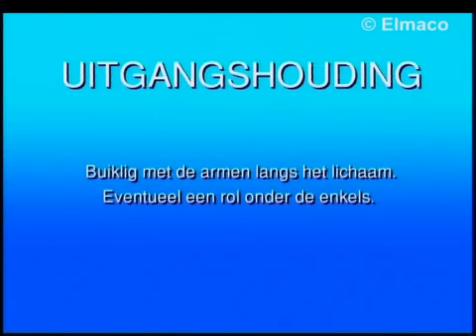Massage van de rug